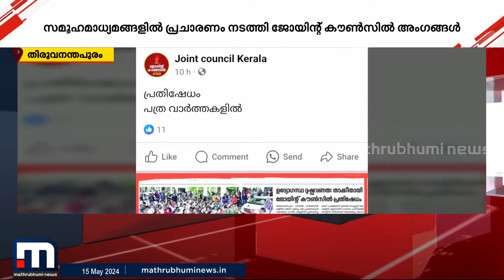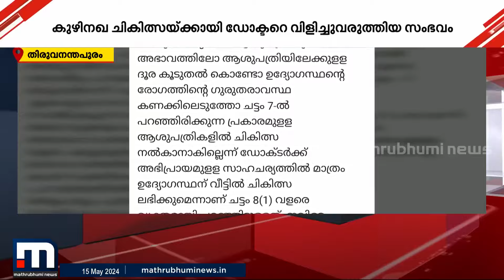'കുഴിനഖ ചികിത്സയ്ക്ക് ഡ്യൂട്ടി ഡോക്ടറെ വീട്ടിൽ വരുത്തി'; കളക്ടർ ചട്ടങ്ങൾ ലംഘിച്ചുവെന്ന് വാദം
'കുഴിനഖ ചികിത്സയ്ക്ക് ഡ്യൂട്ടി ഡോക്ടറെ വീട്ടിൽ വരുത്തി'; കളക്ടർ ചട്ടങ്ങൾ ലംഘിച്ചുവെന്ന വാദവുമായി ജോയിന്റ് കൗൺസിൽ

Happy viewing!